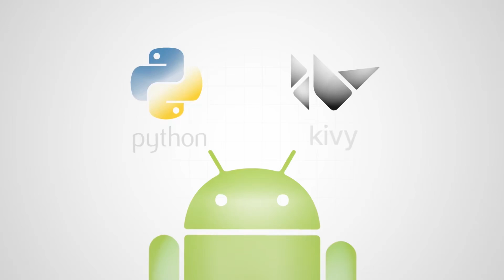Learn Python & Kivy Android Development - Udemy Course Kivy School 2024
Learn to program using Python and Kivy for Android Development. Beginner to advanced. If you know how to program, we are going to take you through advanced features all the way to publishing your app.

We are working on an updated course that will bring all the capabilities of your Android phone to your programming toolkit. With python and Kivy we are going to reproduce popular apps, to get a firm grasp on app development.

If you are a total beginner, we are going to introduce you to basic concepts to get you started and walk you through the process of setting Python, Kivy and your programming station.

This course is aimed to empower you to use the maximal potential of your mobile development journey.